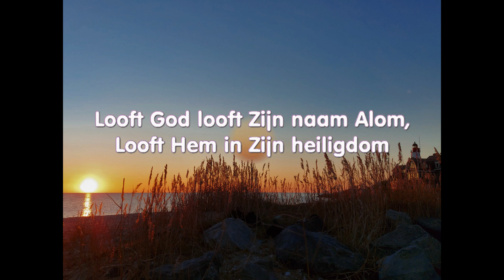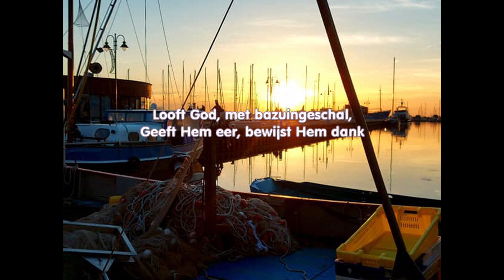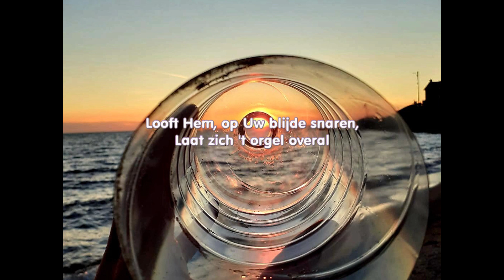Looft God looft Zijn naam alom. Samenzang met trompet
Mooie samenzang met de trompetten en het orgel vanuit Urk